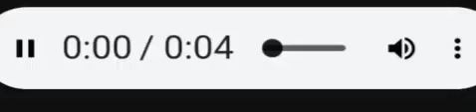Voice Of Darth Sidious From Star Wars The Skywalker Saga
Today I was on My Fandom App And I was recording Voice Of Darth Sidious From Star Wars The Skywalker Saga for the first time today On My Fandom App And I remember Darth Sidious From Star Wars The Skywalker Saga And He is one of the most ruthless villains of all in Star Wars and Darth Sidious is one powerful Sith Lord who wanted the rule the galaxy under his clutches and Darth Sidious did wipe out The Jedi Order with The Clone Army And Darth Sidious will kill anyone who stands in his way and he does show no mercy to anyone who opposes him and Darth Sidious did died at the hands of Ray at the end of Star Wars The Rise Of Skywalker And It is finally awesome I get to record one of Star Wars most dangerous villain Today On My Fandom App And Leave a comment if you haven't watched Star Wars The Skywalker Saga Films Ever Before And Go Subscribe To My Channel And Go Check Out My Other Videos And This Video Is Not For Kids